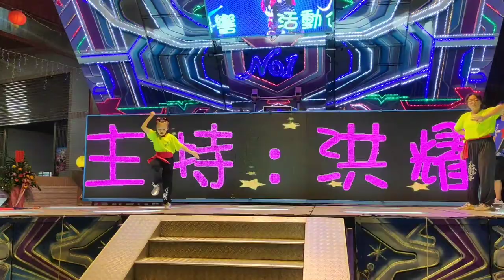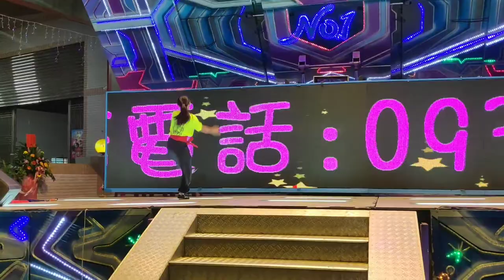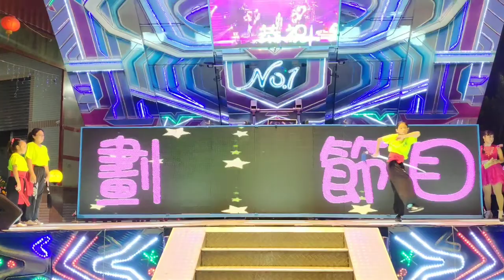🎉無極德天宮五週年宮慶大典 🎊🎊🎊龍武傳藝坊🎊🎊🎊🎊 🥰李名蓁 🥰陳喨琪 🥰李玟萱 🎉受邀演出🎉🎊震撼開場演出 🎉孩子表演的 超棒 震撼無比 🎊